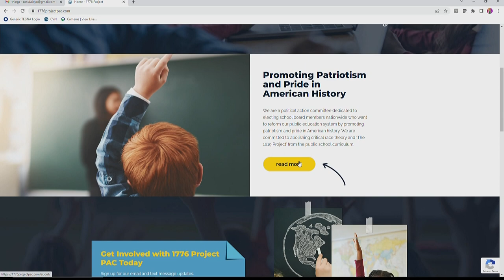Coweta parents question why National PAC is invested in local school board election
Fliers appearing in families' mailboxes discuss critical race theory, obscene books in schools and transgender students while urging residents to vote.